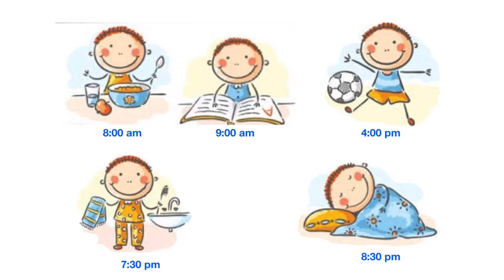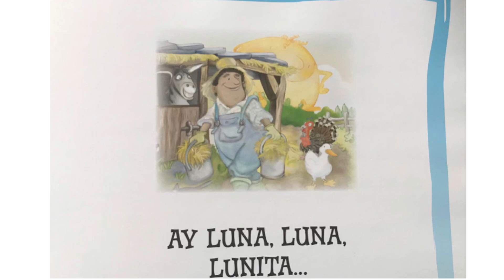22 April 2020